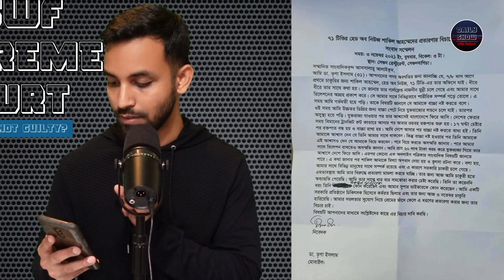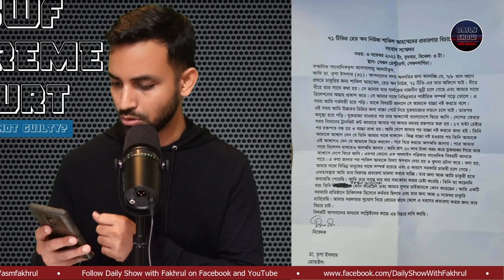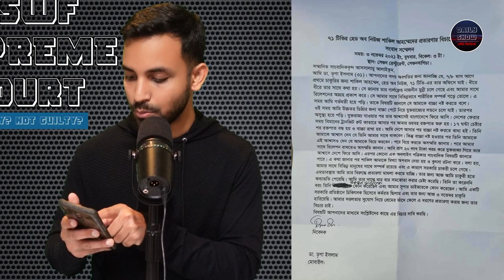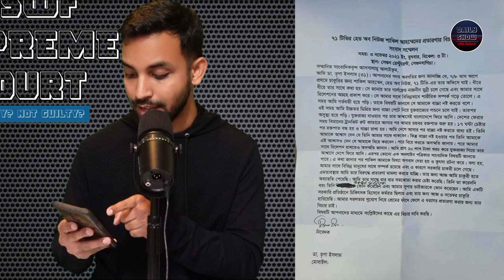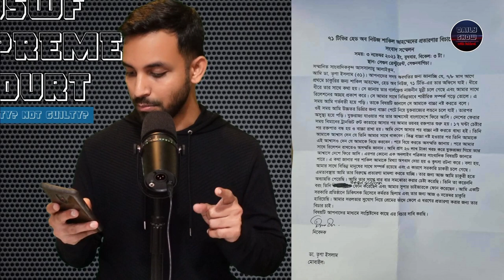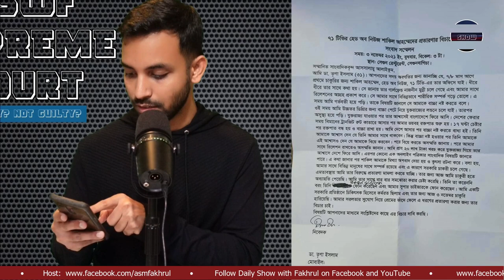Ep 429 | একাত্তর টিভির বার্তা প্রধান শাকিল আহমেদের বিরুদ্ধে ভ্রুণ নষ্ট ও প্রতারণার অভিযোগ!